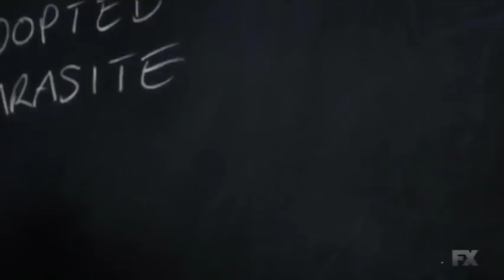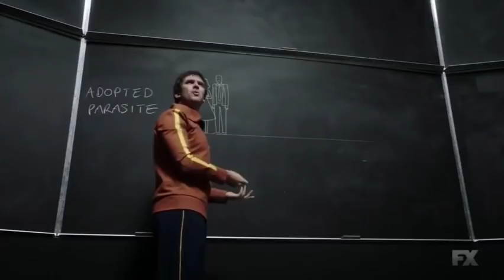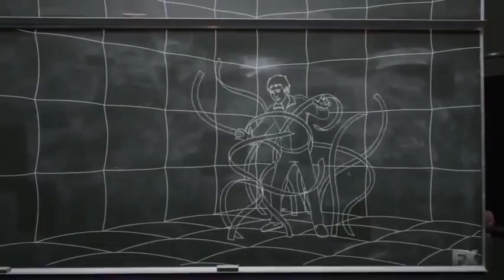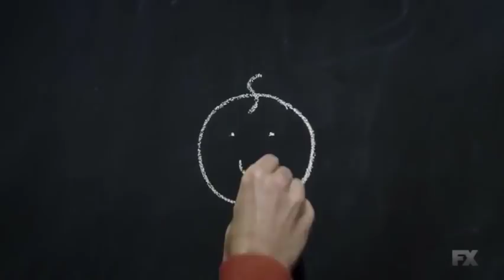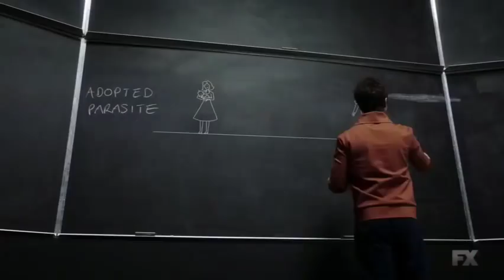Legion | Origin Story (Blackboard Scene) X-Men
Legion Season 1 Episode/Chapter 7

David Haller, Professor X, Shadow KingThe son of Charles Xavier, David Haller awoke from a terrorist attack with multiple personalities all vying for attention.

Legion Season 1 Shadow King WTF Scene and Deadpool 2 Professor X Explained. Yellow Eyed Demon Scene, Marvel Comics and Patrick Stewart Deadpool 2 ...

Legion Season 1 Episode/Chapter 7 David Haller, Professor X, Shadow King.